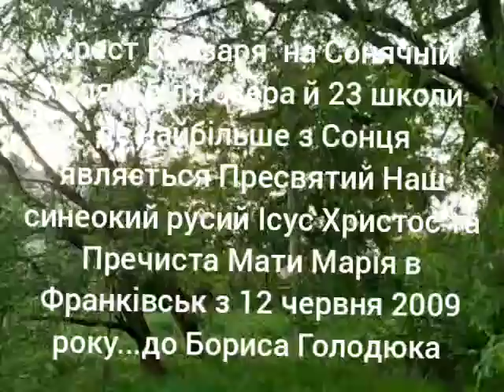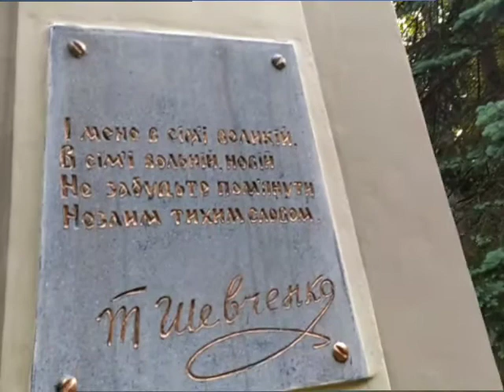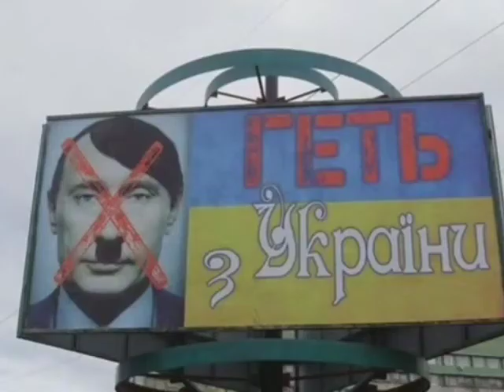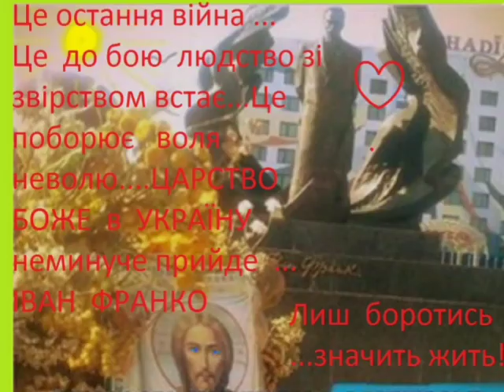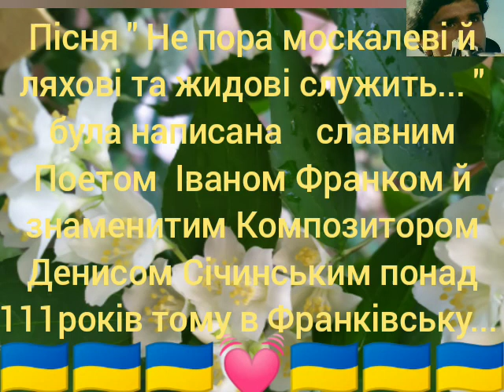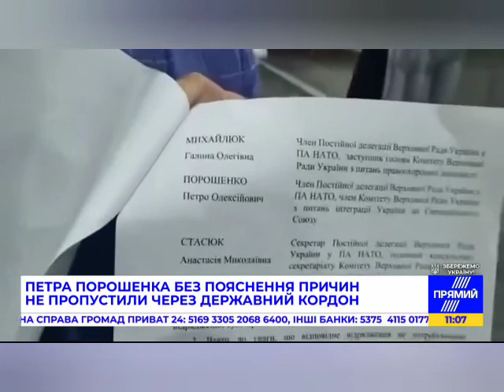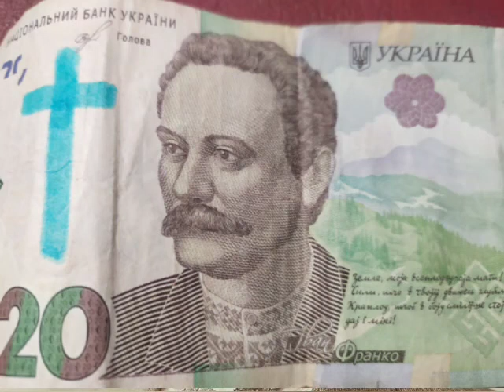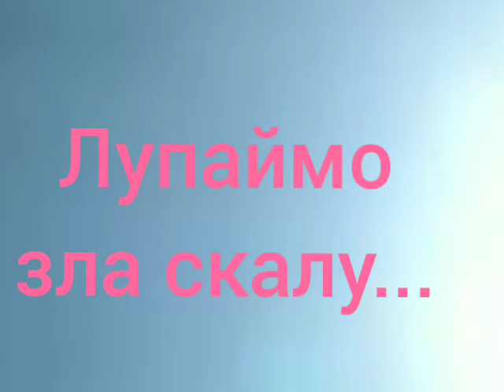1553 = Поклик Христа й УПА = 28 травня 2022 =Лупай скалу зла = Борімося й поборемо ! Слава Україні !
НАЙКРАЩІ ПОБАЖАННЯ всім ПАТРІОТАМ УКРАІНИ =Підтримка каналу = ПРИВАТБАНК 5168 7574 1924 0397 Богдан Нащук= Гроші ВСІ йдуть у фонд УПА +ЗСУ = -Дякуємо ВАМ за лайк і підписку від капеланів УГВР ЗСУ =МНОЖТЕ щоденне це відео понад 700 серій якого знищив ЮТУБ за ПРАВДУ = МОЛІМОСЯ й вимолимо= БОРІМОСЯ і поборемо. АМІНЬ =Читайте за ПЕРЕМОГУ УКРАІНИ з БОГОМ наші статті капеланів ... РАЗОМ ми СИЛА ! .Щасливо АМІНЬ= СЛАВА УКРАІНІ !